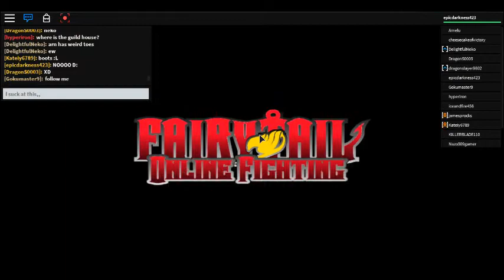Fairy Tail Online Fighting Part 2